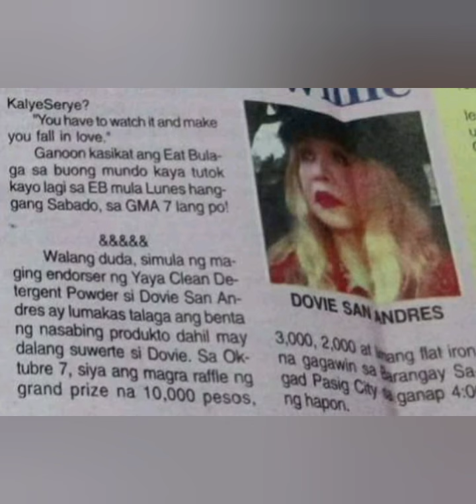YAYA CLEAN DETERGENT